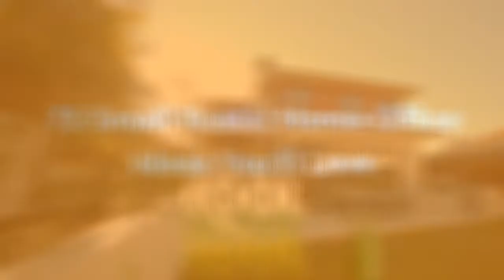75 Small Rustic Home Office Design Ideas You'll Love 😊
Browse pictures of rustic home offices. Discover inspiration for your mountain style home office design with ideas for decor, storage and furniture.

0:00:00 - Intro
0:00:12 - Small Rustic Home Office Design Ideas You'll Love: Inspirations 1 to 25
0:03:03 - Small Rustic Home Office Design Ideas You'll Love: Inspirations 26 to 50
0:06:07 - Small Rustic Home Office Design Ideas You'll Love: Inspirations 51 to 75